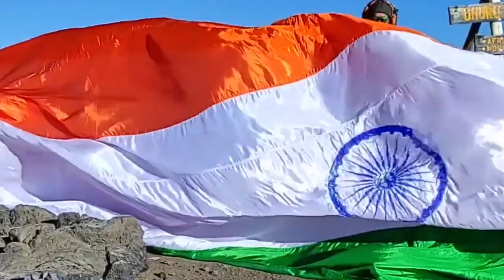MAXIMUM NUMBER OF DOT MANDALA ART ON CD's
The World Record of “MAXIMUM NUMBER OF DOT MANDALA ART ON CD’S” is achieved by LAXMI GIRIDHAR AWAR on 5th May 2021 from Hyderabad (Telangana) India. She did dot mandala art on 200 cd’s and has set a new world record for International Book of Records